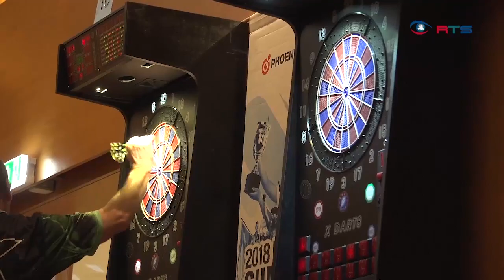Sport Darts-Turnier in der Salzberghalle Hallein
Der internationale Alpencup in der Keltenstadt Hallein ist das nächste Highlight im Kalender der Salzburger Dartszene. Profispieler, Weltmeister und Thunder - League Spieler stehen Seite an Seite vor den Dartscheiben. Erneut ein spitzen Turnier welches von der Sport Dart Liga auf die Beine gestellt wurde.